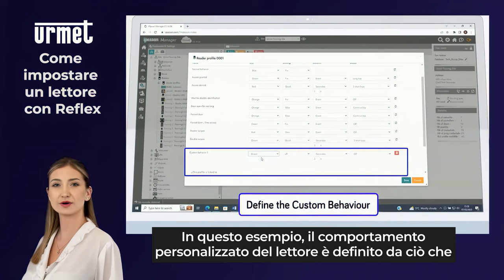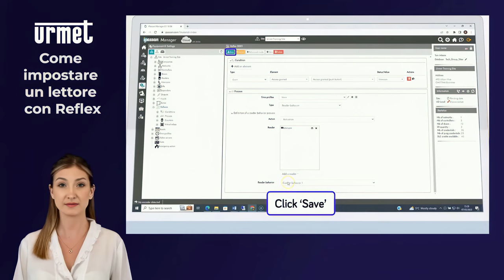22 Come imposatre un lettore con Reflex